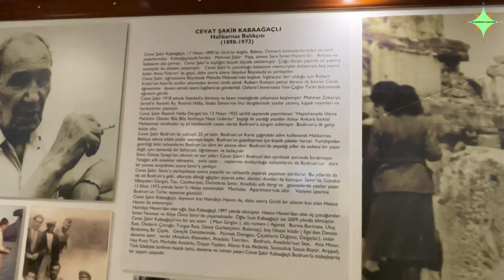The Most Awesome Places to Visit in Turkey | The Best of Turkey | Travel Guide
"🌍 Explore the most awesome places to visit in Turkey with our comprehensive travel guide. Discover the best of Turkey, from historic wonders to stunning landscapes. Your gateway to an unforgettable Turkish adventure awaits! 🇹🇷✨"

00:00 intro
01:02 entry
02:17 Museum
02:43 Windmills
03:20 Bodrum's beaches
04:20 Bodrum city
05:10 Bodrum Bazaar
05:52 Eating and drinking
06:43 Final

Bodrum, located on Turkey's southwest coast, is a captivating destination that seamlessly blends the beauty of the Aegean region with a rich historical heritage. Known as Halicarnassus in ancient times, Bodrum is home to the grand Mausoleum of Halicarnassus, one of the Seven Wonders of the Ancient World. The city retains its historical charm, with Bodrum Castle, a medieval fortress built by the Knights of St John in the 15th century, still standing strong today. Inside the castle walls, the Bodrum Museum of Underwater Archaeology offers a fascinating glimpse into the ancient artefacts discovered in the depths of the Aegean Sea.

Bodrum's identity is also defined by its iconic windmills, which were initially constructed in the 1850s. These windmills, situated on the hills of Bodrum and Milas, are crafted with cylindrical bodies made of cut or rubble stone, covered by a conical wooden roof. Offering breath-taking views for photography enthusiasts, the windmills also allow visitors to connect with nature on the picturesque Bodrum Peninsula. Additionally, Bodrum boasts a 215 km long coastline, making it a popular tourist destination for those seeking sandy beaches and azure waters.

As the sun sets, Bodrum's coastline comes to life, with the blue shades of the sea blending harmoniously with the golden sands. Gumbet and Bitez are known for their tranquil atmospheres, offering holidaymakers the chance to unwind amidst the area's natural beauty. Bodrum's markets are a treat for the senses, filled with vibrant colours, enticing aromas, and lively sounds of the Mediterranean region. Visitors can find an array of Turkish carpets, ceramics, and souvenirs that reflect the vibrant spirit of Bodrum.

The culinary scene in Bodrum is a fusion of tradition and modernity. Seafood shops along the beach serve fresh catches of the day with gastronomic finesse, while charming cafes permeate the labyrinthine streets, offering the scent of Turkish coffee and honey pastries. The city's markets and restaurants pay homage to the region's complex culinary heritage.

Bodrum's character is a delightful marriage of ancient ruins and contemporary luxury. Amidst the remnants of the past, trendy shops, innovative bars, and luxury hotels have emerged, creating a cityscape that harmoniously blends old and new. Bodrum's enigmatic allure is evident in every step taken throughout its storied streets, making each journey through the ages a mesmerising experience.

In today's video, we're embarking on a journey to unveil the "Best Places to Live in 2023." Join us as we explore the top cities and states, taking into consideration factors such as quality of life, affordability, and overall desirability. Whether you're in search of a new home or simply curious about the best options, we've got you covered

Top Places to Live: Delve into the highest-ranked cities and states that offer exceptional quality of life and promising economic prospects.
Quality of Life: Discover what sets these locations apart in terms of education, healthcare, and overall well-being.
Affordability: Gain insights into the cost of living and housing market trends in these appealing destinations.
Travel Inspiration: Be inspired to explore and potentially make one of these places your home in 2023.
Join us on this exciting journey as we navigate the best places to live in the United States in 2023. 🌆🌟